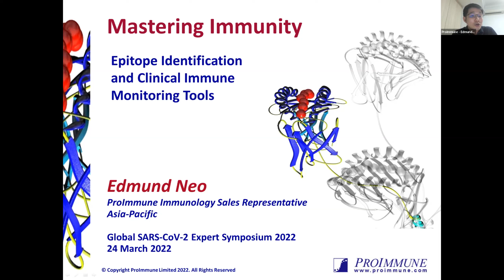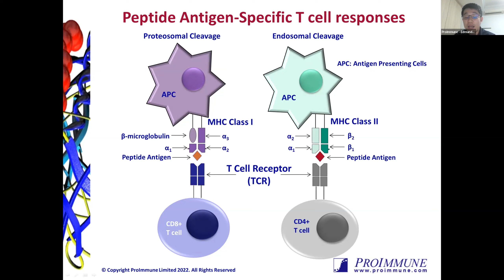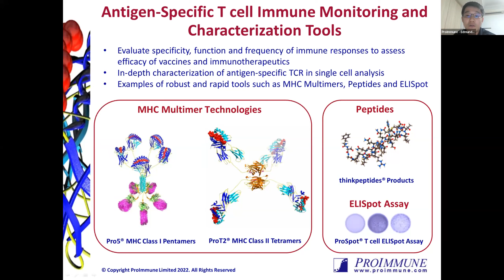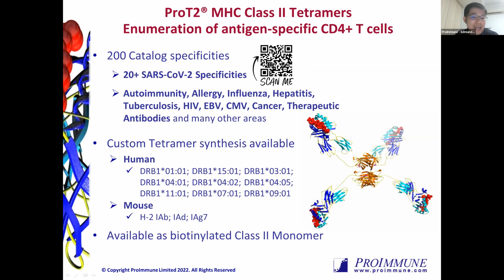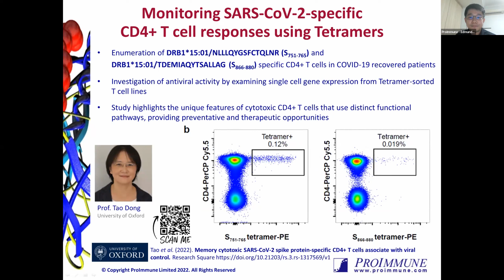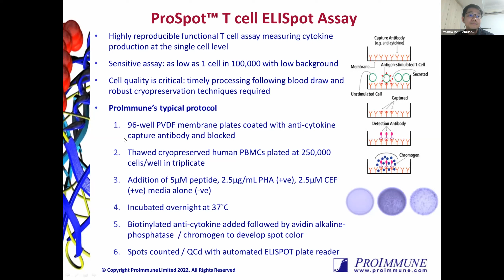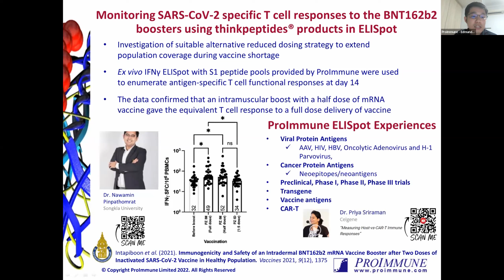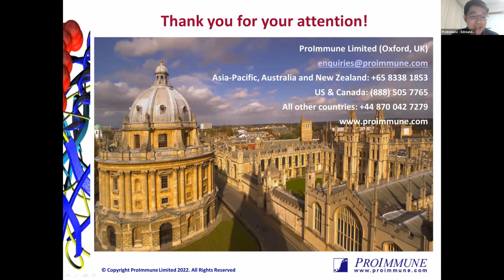Edmund Neo: Epitope identification and clinical immune monitoring tools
Edmund Neo is ProImmune’s Immunology Sales Specialist located in Singapore representing the company in the Asia-Pacific Region. Edmund graduated from the National University of Singapore and worked with Abbott Laboratories before joining ProImmune in 2019. He has played a pivotal role in the company by expanding businesses in his region.